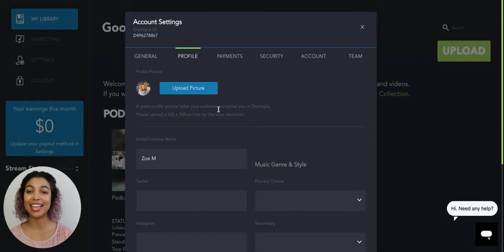How To Update your Disctopia Bio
As an indie artist, your bio speaks for you, even your art, and it starts from your bio. Make sure you update it.